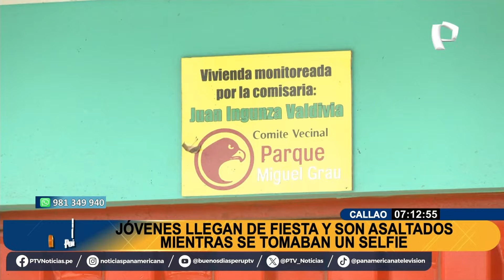Por tomarse un selfie fueron asaltados en la puerta de su casa 2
Los robos al paso son cosa de todos los días en las calles del Callao, esta vez un grupo de adolescentes que regresaban de una celebración, fueron asaltados cuando se tomaban una selfie en la puerta de su casa.

Según su testimonio, las víctimas llegaron a su vivienda luego de asistir a una fiesta, muy alegres por lo momentos vividos y para perpetuar el momento se tomaron una foto grupal.

Una foto les costó un gran peligro

En la puerta de la vivienda decidieron tomarse el selfie, pero aparecieron los ladrones armados, que al parecer los venían siguiendo.

Al sentirse amenazados, los adolescentes intentaron escapar y hasta forcejearon con los delincuentes. Uno de ellos logró lanzar su celular salvando su teléfono, pero sus amigos no corrieron la misma suerte.

Cabe señalar que, tras lograr su objetivo los ladrones huyeron del lugar amparados por la oscuridad de las calles.